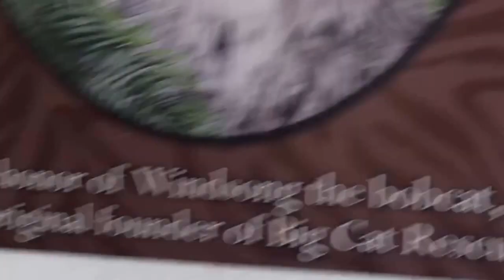Tiger Dentals 2017 May 6 Not Surgery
Watch the capturing and recovery of tigers, Priya and Seth, after their dental work by Dr. Wade Gingerich of See how many people it takes to lift a 438 lb sleeping tiger.  There isn't any dental work being done on these clips.  That will come later.